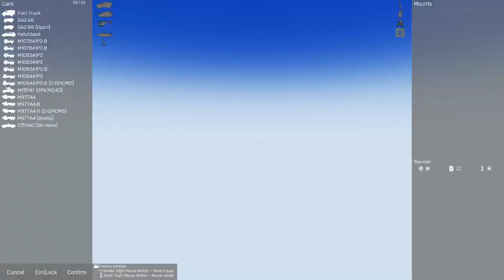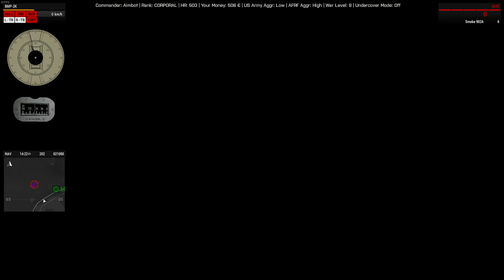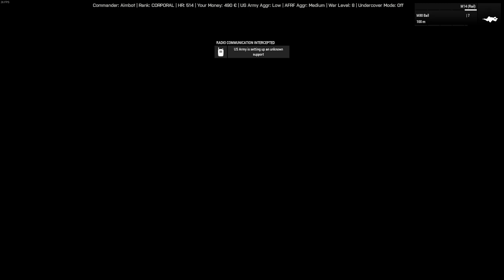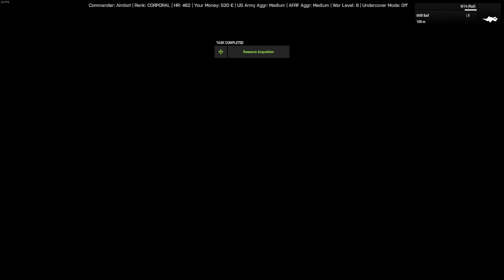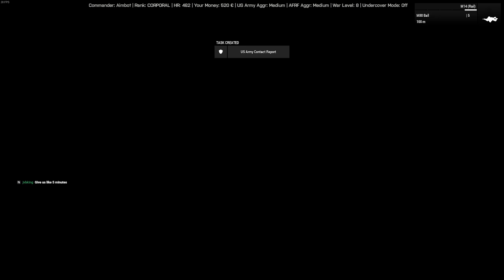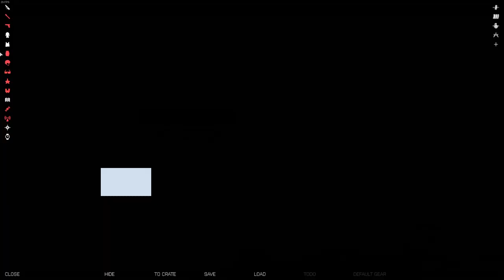Arma 3 AntiStasi 16/06 Arma 3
Come check out the chaos live when I stream @ every couple of days!

This night was done with the AusTac group check them out or by checking out some of their channels